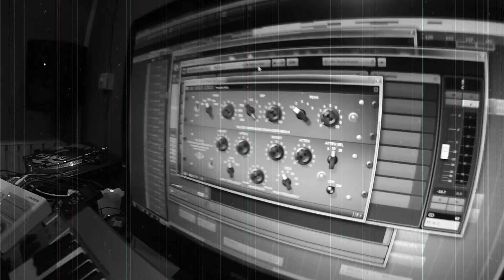BVSO - Scorpion (Get Over Here) (Official Music Video)